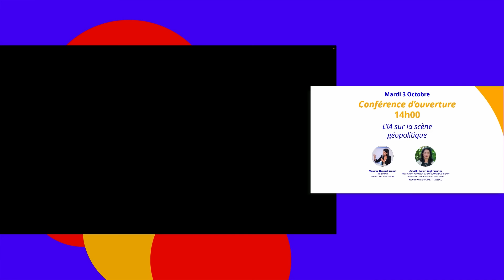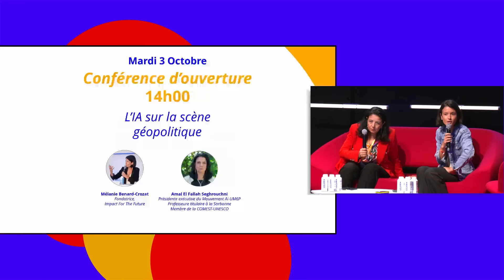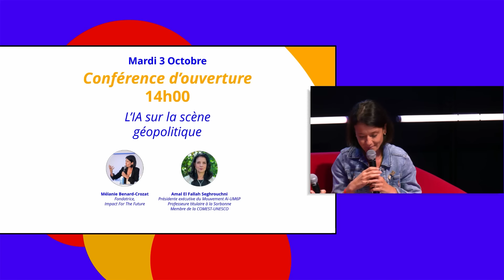l’IA sur la scène géopolitique avec Amal El Fallah Seghrouchni & Mélanie Benard-Crozat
Après une intervention saluée au siège des Nations unies à New York pour la conférence AIforthePlanet, Amal répondra aux questions de Mélanie Benard Crozat pour une intervention exceptionnelle à l’occasion de 1to1ExpClient

Speakers :

Mélanie Benard-Crozat - Fondatrice, S&D Magazine

Amal El Fallah Seghrouchni - Présidente exécutive du Ai Movement - UM6P
Professeure titulaire, Sorbonne Université
Membre de la COMEST - UNESCO
Membre du Conseil supérieur de l’éducation, de la formation et de la recherche scientifique